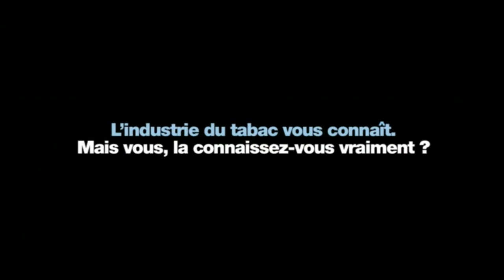CNCT - Le complot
Phileas pour le Comité National Contre le Tabagisme
Réalisé par Benjamin Lacour
Avec Frédéric Gorny, Clémence Thioly, Pascal Aubert and Laurent Cotillard